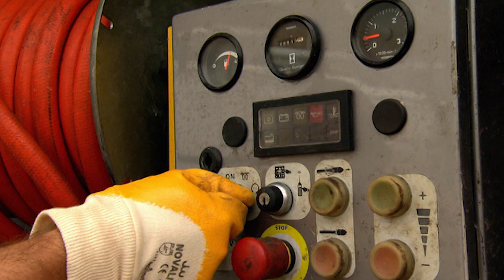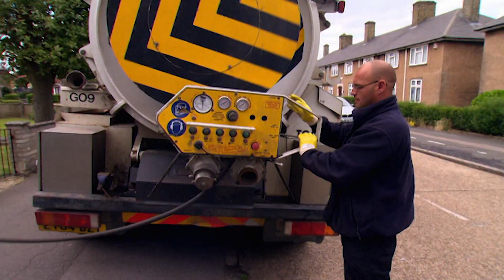A Day in the Life of a Drainage Engineer | Grimefighters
In London’s Dagenham, we follow the highs and lows of sewage engineering team Bill and Simon as they attend their various jobs for the day.

Blocked drains are most people’s idea of a bad day, but these two see it as an opportunity to show off their finely honed skills and plumbing expertise. Today Bill and Simon are faced with a humbling job that teaches them that knowledge isn’t always power and power doesn’t always get the job done.